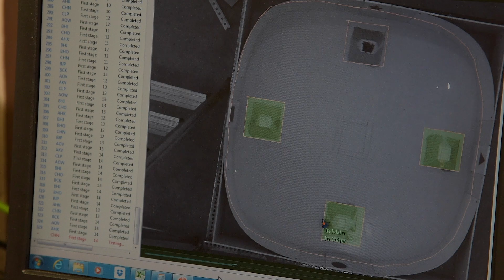Bisphenol A sex-reverses behavior in turtles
Bisphenol A and other chemicals in the environment can alter the ability of turtles to navigate their environment.
These endocrine disruptors act like estrogen in animals and humans. For turtles — who depend on temperature rather than sex chromosomes to determine gender — that can skew gender ratios. New research also shows BPA changes behavior, in this case making male turtles act more like females who find food faster in test mazes. Scientist Cheryl Rosenfeld at the University of Missouri Bond Life Sciences Center say this sex-reversed behavior may indicate a deeper physical and chemical change in how the brain works on BPA. Her future research will focus on studying these alterations that occur in turtle's brains.

Special thanks to MU graduate Lindsey Manshack for granting access to experiments in the Rosenfeld lab.